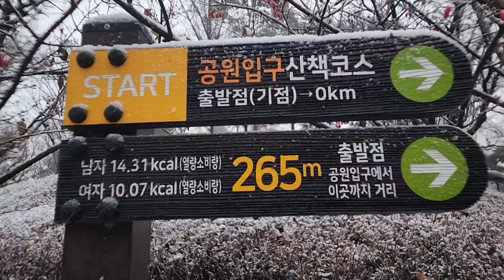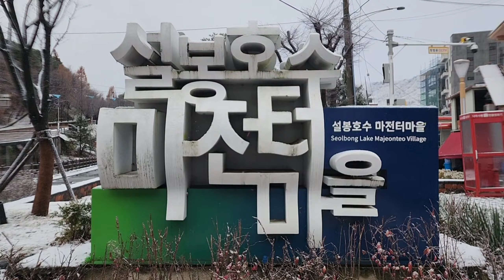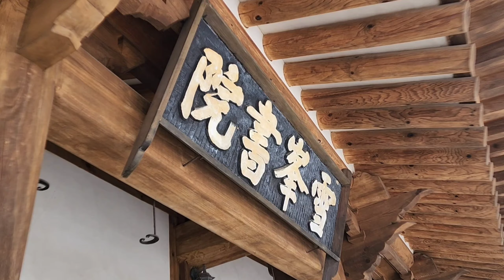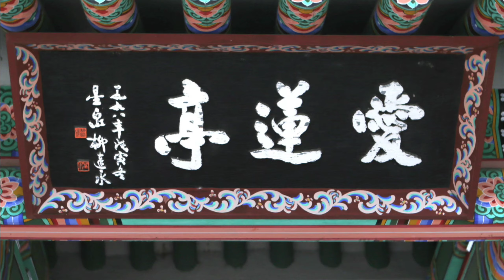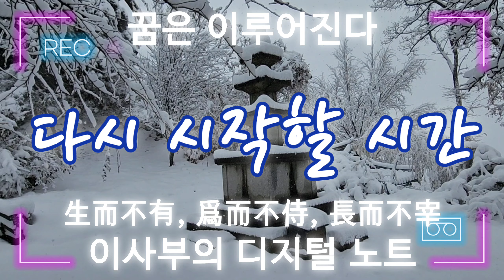설봉산 영월암; 경기도 이천시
새벽부터 첫눈 온 날! 이천시의 대표 산책 코스를 따라 걷다, 설봉산 영월암까지 올랐다.

온천공원, 안흥지와 애련정, 전통시장, 시내를 지나, 설봉 저수지와 둘레길을 지나 설봉 서원과 설봉산 영월암을 올랐다. 약 10km를 천천히 걸었다.

자주 다니는 산책길이나 첫눈 온 날이라 특별해졌다. 귀에 익은 노래가락이나 사연이 다르고 부르는 이가 다르니 감회도 남달라졌다.

흥얼거렸던 노래 가사가 가슴에 콕 박힌다. 시간이 의미를 더했슴이라...

"버스정류장에 서 있으마
막차는 생각보다 일찍 오니...

첫차는 마음보다 일찍 오니...
어둠 그쳐 깨는
새벽길 모퉁이를 돌아
내가 다시 그 정류장으로 나가마"

_"다시 첫차를 기다리며" 중에서

배경 음악
ㆍ惜別詩, 野村 宗次郞
ㆍTo Treno Fevgi Stis Okto, Agnes Baltsa
ㆍ기차는 8시에 떠나네, 조수미
ㆍ다시 첫차를 기다리며, 박은옥/정태춘
ㆍ나는 반딧불, 중식이
ㆍ기타 "알함브라 궁전의 추억", 박규희